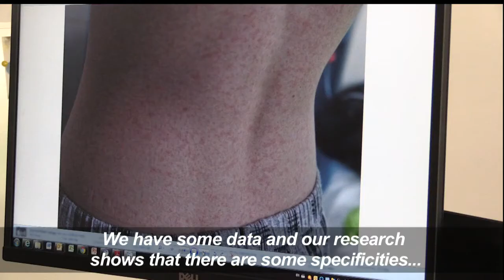Fear of vaccinations puts Romanian children at risk of measles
Measles is still claiming young lives in Romania, where nearly 40 children have died in an outbreak that many blame on parents being misled by scare stories that vaccinating them is dangerous.